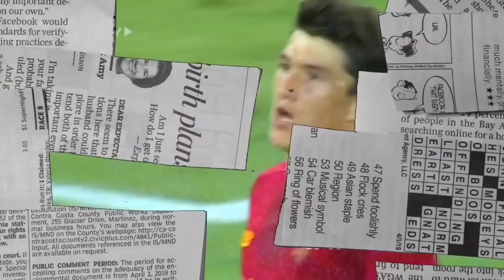RASMAN! ELDOR SHOMURODOV «KALYARI» FUTBOLCHISI | «NASAF»DAN KUTILMAGAN SUPER TRANSFER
Videomiz sizga yoqqan bo'lsa, kanalga obuna bo'lib, like tugmachasini bosib qo'yishni unutmang!

Eslatma: Qimorga targ'ib qiluvchi reklamalar ko'rib chiqilmaydi!